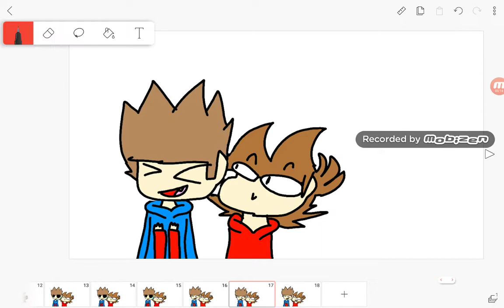Tom,today you look like...a star(Eddsworld)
Idk wut this is XD